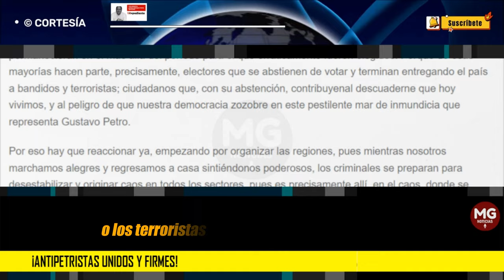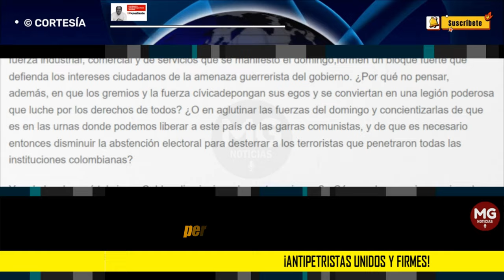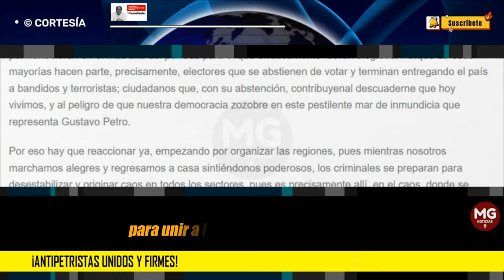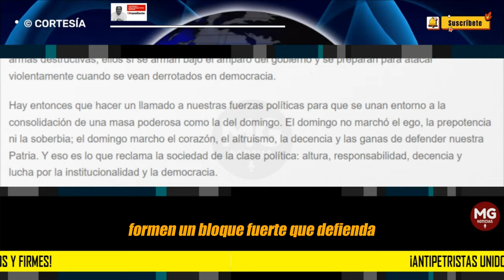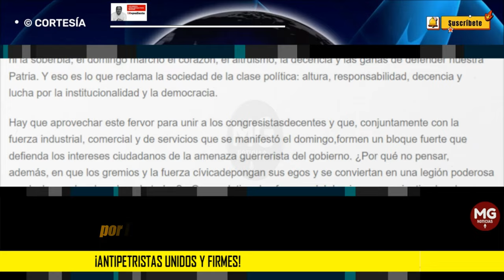¡ANTIPETRISTAS UNIDOS Y FIRMES! 🔵 Por: Jorge Enrique Pava Quiceno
Las apoteósicas marchas del domingo 21 de abril tienen un inmenso significado para el país. Encontrar movilizaciones espontáneas, limpias, honestas, voluntarias y libres de violencia, destrucción y caos, es la demostración de millones de colombianos decentes de su hastío con este gobierno dictatorial y desastroso.